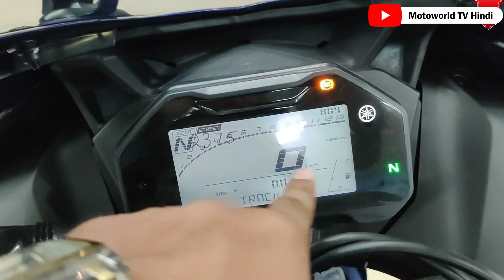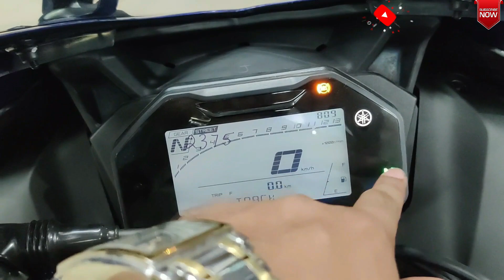Aa Gayi All New Yamaha R15 Dark Knight 2024 BS6 Phase 2 Model Detailed Review || On Road Price